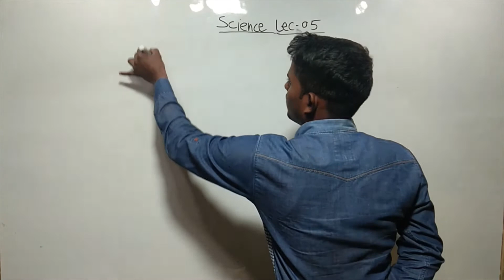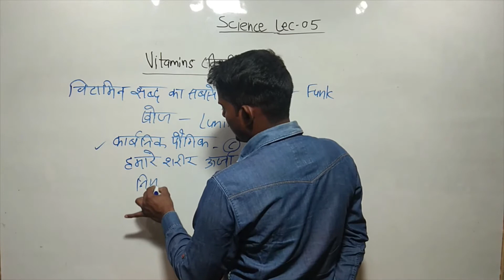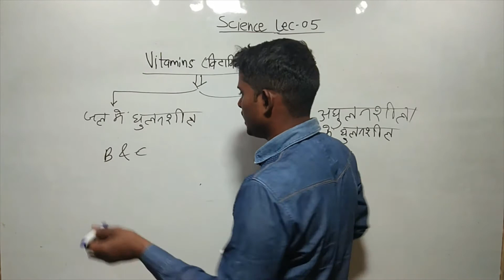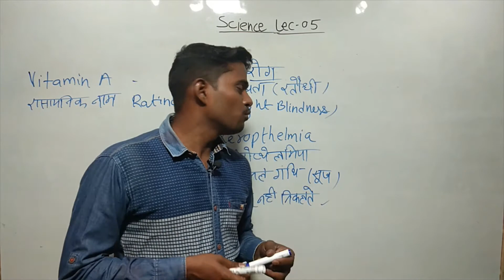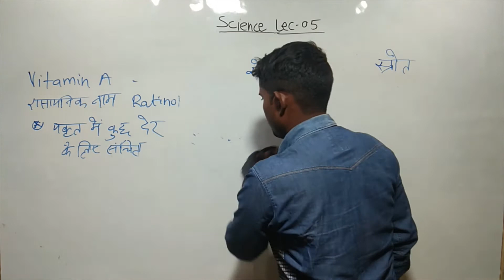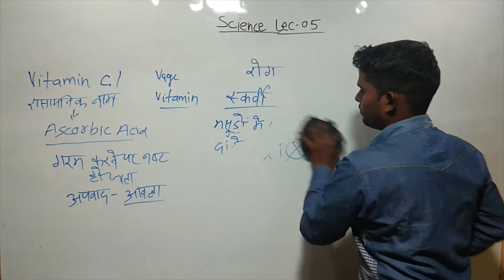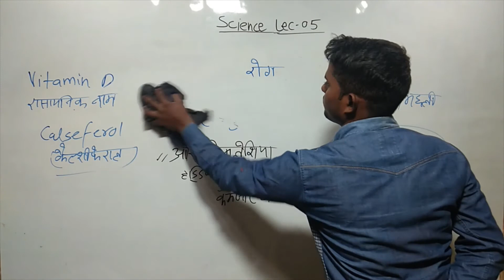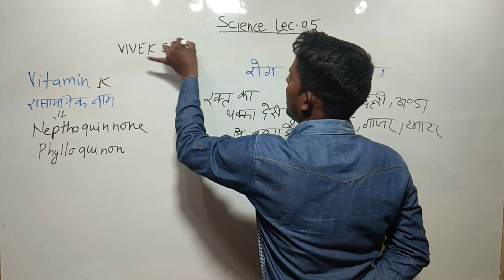||Vitamins|| UP JUNIOR AIDED TEACHER|| UP SI|| RRB GROUP D||